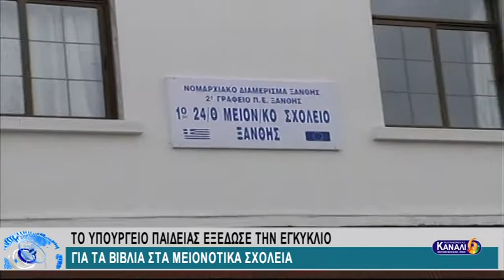ΕΙΔΗΣΕΙΣ ΤΗΣ ΠΕΡΙΦΕΡΕΙΑΣ 24-10-18